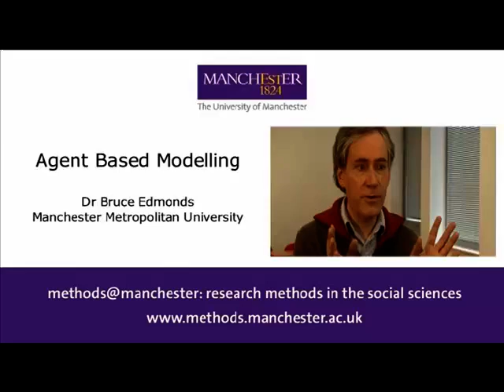Agent-Based Modelling by Bruce Edmonds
Agent-Based Simulation allows the explicit representation and exploration of the complex relationship between individual behaviour and society the Micro-Macro link. It does it by representing the states and actions of each relevant social actor within a complex computer simulation.